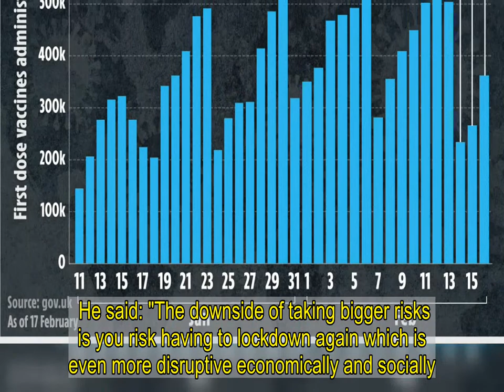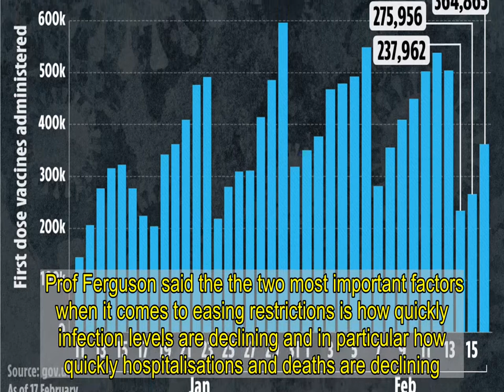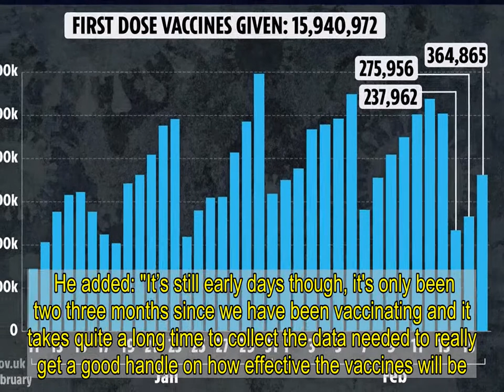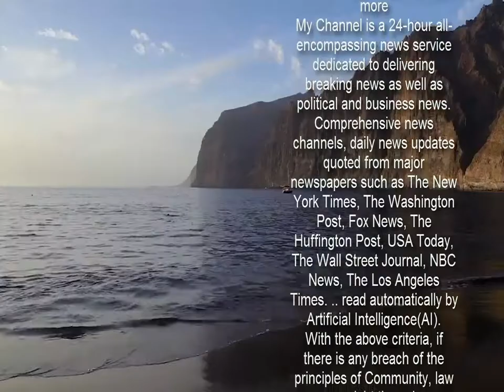Big risk of 4th lockdown by summer if we ease up too fast, warns Prof Lockdown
EASING coronavirus restrictions too quickly could push Brits into a fourth national lockdown, one expert has warned.  Brits are currently living through a third national lockdown which had to be put in place after tier restrictions were unable to curb a rise in infections thought to have been caused by the Kent variant. ...      Prime Minister Boris Johnson is set to reveal his roadmap out of lockdown on February 22 with schools opening once more on March 8.  But one scientist has warned that we need to continue to take a cautious approach and suggested that the "new normal" could include social distancing and the use of face masks.  Professor Neil Ferguson, dubbed Professor Lockdown after his advice lead Mr Johnson to the first national lockdown in March last year today warned that even with vaccines being rolled out - there are still threats we need to watching out for.  Speaking to BBC Radio 4's Today Programme Prof Ferguson warned that taking bigger risks now in terms of easing restrictions could cause more issues down the line.  He said: "The downside of taking bigger risks is you risk having to lockdown again which is even more disruptive economically and socially."  Prof Ferguson did however agree with the cautious approach the government is currently taking in easing restrictions and said it would be a matter of relaxing one thing and seeing what the impact is and then relaxing again.      "It may well still be that at the end of May we are in a very different country than we are in today", he added.  Asked whether a "different country" would mean back to normal or Britain with some restrictions in place such as social distancing and face masks he said: "We will still have rules in place but society will be a lot more normal, that is if things pan out the way we think they will and as the current data suggests they will.   "There are threats out there, we don’t know for instance quite how effective the vaccines are, how long immunity will last and there is the threat of variants.  "We have to be driven by the data and the trends we see."  Data published by Public Health England (PHE) suggests that cases have fallen in 99 per cent of areas, while data released by the experts at the ZOE Symptom Tracker app today states that since January, infections have dropped by 80 per cent.  Prof Ferguson said the the two most important factors when it comes to easing restrictions is how quickly infection levels are declining and in particular how quickly hospitalisations and deaths are declining.  He added: "Second is the emerging picture around the real world effectiveness of the vaccines as they are being rolled out -  and both are looking promising at the moment.   "So the trade off we have is between how quickly can we relax and how quickly we can immunise and protect the population and there are still risks at the moment in relaxing too quickly when we don’t have enough immunity in the population.   "Bearing in mind that no vaccine will offer perf